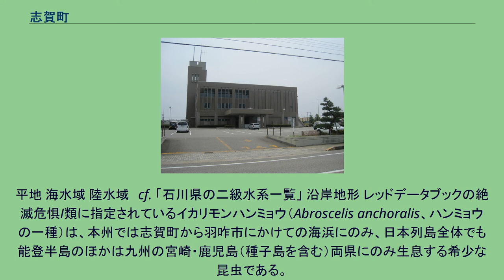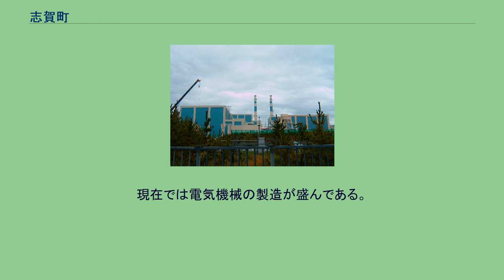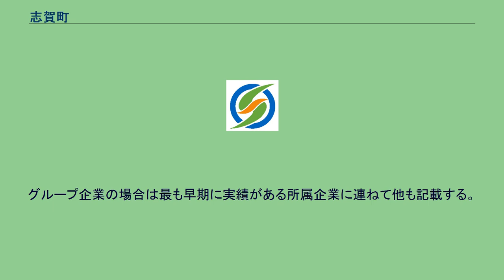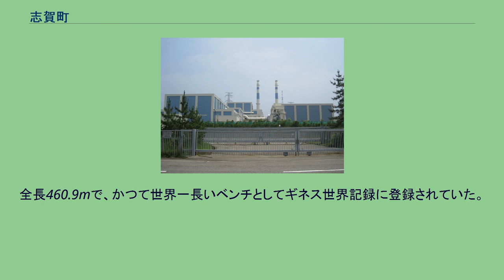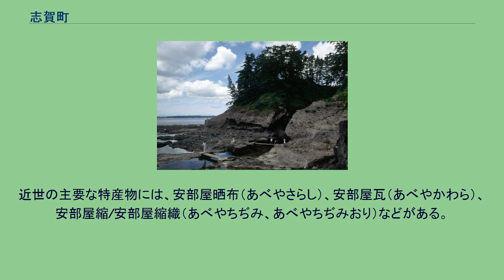志賀町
志賀町（しかまち）は、石川県羽咋郡にある町。
本州の日本海側にある能登半島の、ほぼ中央に位置する。
総面積196.84km2。
耕地面積29.90km2、林野面積は16,171km2あるいは162.07km2。
山地 巌門／能登金剛の一部。
平地 海水域 陸水域　cf. 「石川県の二級水系一覧」 沿岸地形 レッドデータブックの絶滅危惧I類に指定されているイカリモンハンミョウ（Abroscelis anchoralis、ハンミョウの一種）は、本州では志賀町から羽咋市にかけての海浜にのみ、日本列島全体でも能登半島のほかは九州の宮崎・鹿児島（種子島を含む）両県にのみ生息する希少な昆虫である。
このことから、志賀町大島から羽咋市柴垣町（菱根川から柴垣［須田地区］までの海岸約2.5kmはイカリモンハンミョウ生息地として保全管理されることとなった。 志賀町は能登半島の西側で日本海に大きく開けており、北は輪島市、南は羽咋市に隣接し、東は能登半島の東側にあって日本海の湾である富山湾に開けた七尾市と広く隣接する。 ※新暦導入以前（1872年以前）の日付は和暦による旧暦を主とし、丸括弧内に西暦（1581年以前はユリウス暦、1582年以降はグレゴリオ暦）を添える。
「同年4月（4月）」は「旧暦4月（新暦4月）」の意、「同年4月（4月か5月）」とあれば「旧暦4月（新暦では5月の可能性もあり）」の意。
先史時代 地質時代 縄文時代 弥生時代 有史以前全般 古代・中世 飛鳥時代 奈良時代 平安時代 鎌倉時代 室町時代 近世 安土桃山時代 江戸時代 近代以降 明治時代 明治改元後 日清戦争後 日露戦争後 大正時代 第一次世界大戦後 昭和時代 太平洋戦争前 太平洋戦争中 太平洋戦争後 平成時代 第三次志賀町成立後 ※2019年5月現在 町役場 役所に関して、志賀町では「本庁方式」を採用している。
税務 広域行政サービス 一部事務組合（特別地方公共団体）である羽咋郡市広域圏事務組合（事務所所在地：羽咋市中央町ア185番地）の管轄区域である。
構成団体は、羽咋市、志賀町、宝達志水町。
組合長は羽咋市長。
公共サービス施設 消防 救急救命 防災 防災システム 災害時応援協定 災害時等相互応援協定締結都市は以下のとおり。
上水道 下水道 各分野の主な公共施設ほか。
清掃 再使用・再資源化 最終処分 日本国内 日本国外 かつては繊維工業で栄えた。
現在では電気機械の製造が盛んである。
現在の志賀町は、若葉台地区に設けた能登中核工業団地（1977年第一次工事着工、1979年竣工。）、および、堀松工場団地で広く企業誘致を行っており、多くの製造業者の工場が参集している。
地元企業は創業の早い順、誘致企業は当地域への誘致実績が早い順に記載する。
グループ企業の場合は最も早期に実績がある所属企業に連ねて他も記載する。
電力業 志賀原子力発電所 その他 水運業 水産業 高等学校 中学校 小学校 幼稚園 羽咋郡市広域圏事務組合管轄区域にあり、火葬業務を行う斎場（火葬場）は以下の2箇所である。
北前船の隆盛期には、福浦湊（福浦港）や安部屋湊（あべやみなと、安部屋港）、高浜湊（高浜港）などを拠点とする繁栄を見せた。
1683年（天和3年、江戸時代前期）に羽咋郡安部屋村（明治時代以降の石川県羽咋郡志加浦村安部屋、現在の志賀町安部屋）で生を受け、先に蝦夷地に渡って北前船廻船問屋「阿部屋」を興した張江家の使用人から独立した初代・村上伝兵衛は、当地域と松前藩および蝦夷地を結ぶ象徴的存在である。
北前船の繁栄が遠い昔となった現代では、福浦港は地方港湾に、他は地元漁港となっている（cf. 水運業・水産業）。
1972年（昭和47年）6月25日に北陸鉄道能登線が全線廃止されたことにより、地域内の鉄道駅（甘田駅、大島駅、能登高浜駅、志賀町駅、堀松駅、大笹駅、米町駅、直海駅、三明駅）は全て廃駅となり、これ以降、当地域は鉄道空白地帯となった。
道路 旧街道 現代の道路 道の駅 陸上公共交通 自然物、自然物主体の名所 社寺 旧福浦灯台 サンセットヒルイン増穂のベンチ 志賀町富来領家町（旧・富来町領家町）の増穂浦海岸沿いにある長い木製ベンチ。
全長460.9mで、かつて世界一長いベンチとしてギネス世界記録に登録されていた。
旧跡 城や居館については「城址」「城跡」「館跡」とすべきところを略記する。
その...